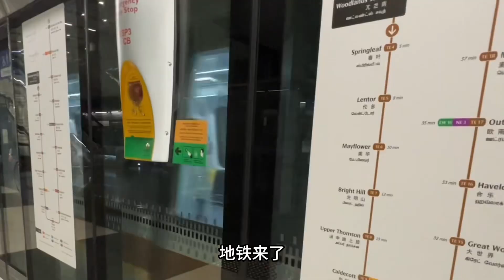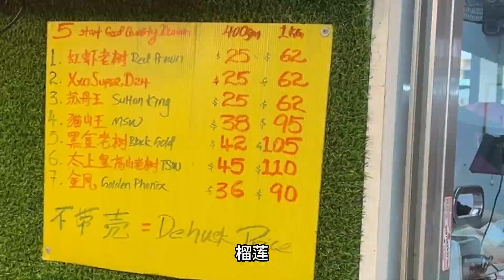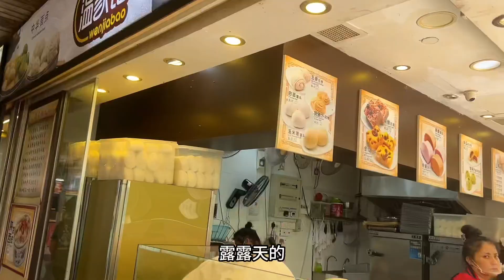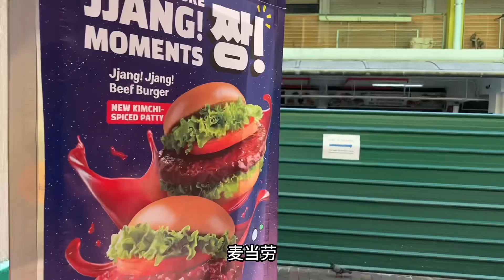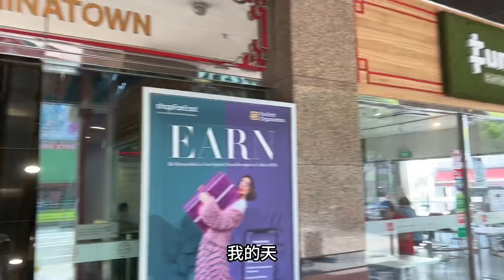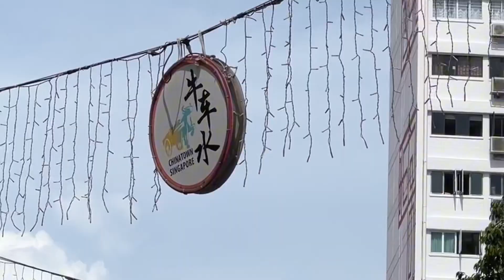再回新加坡，时隔一年半，欧南园地铁站变化太大了！牛车水唐人街变了吗？